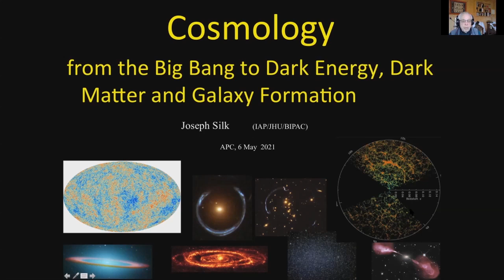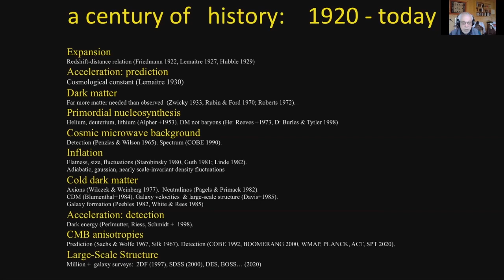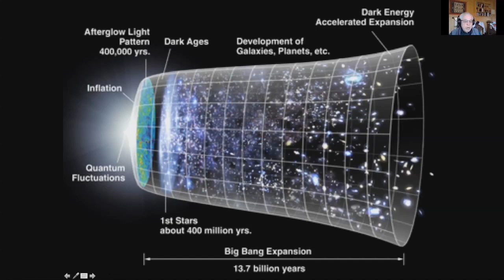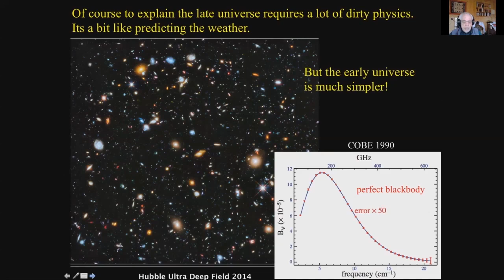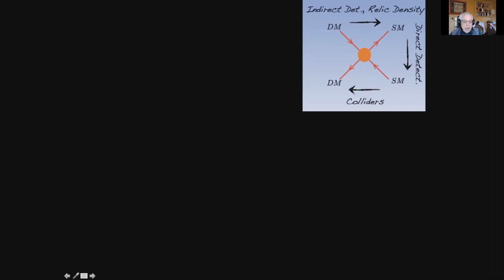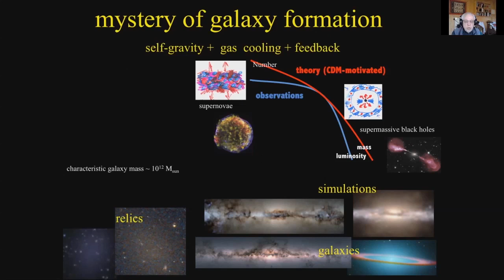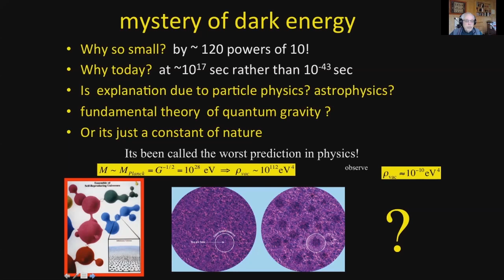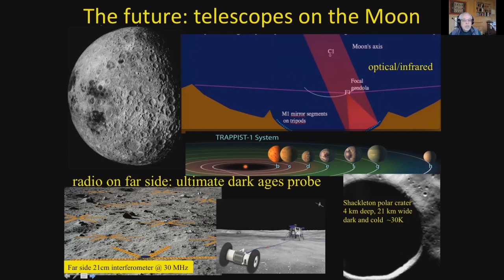ENSEIGNER L'UNIVERS 2021 : Introduction à la cosmologie, Joseph SILK